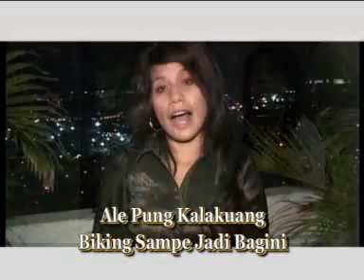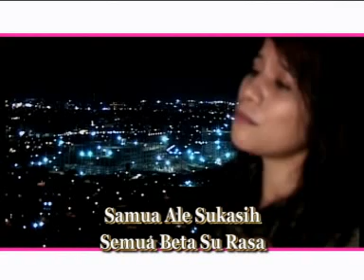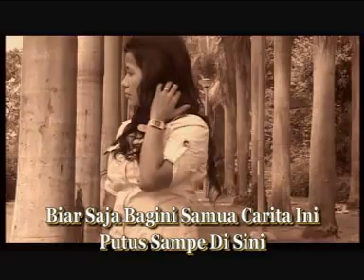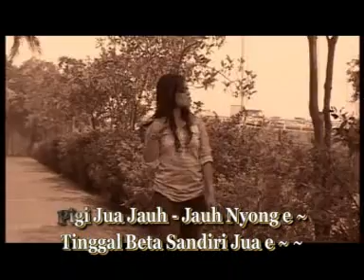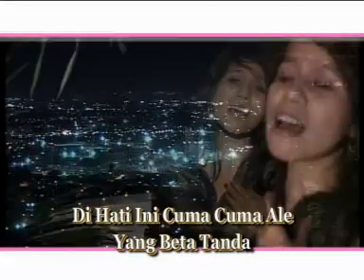Vina Ndopo - PARCUMA MANGENTE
" Puisi Cinta "